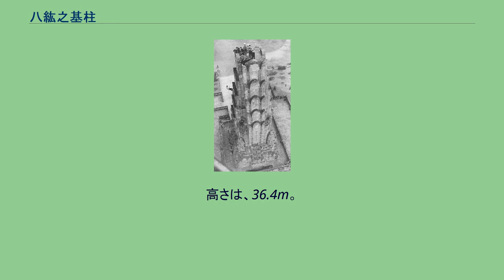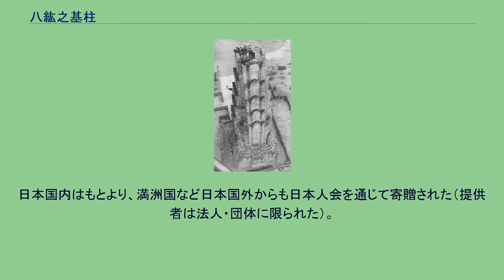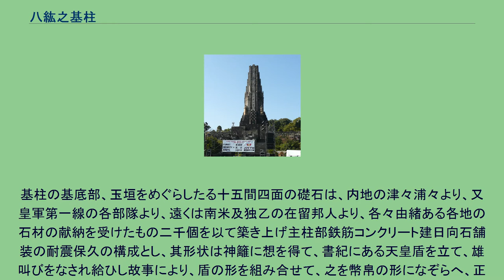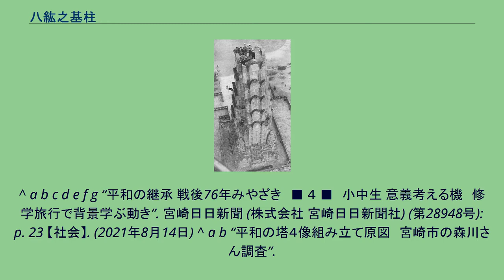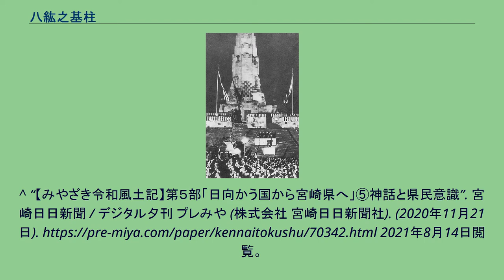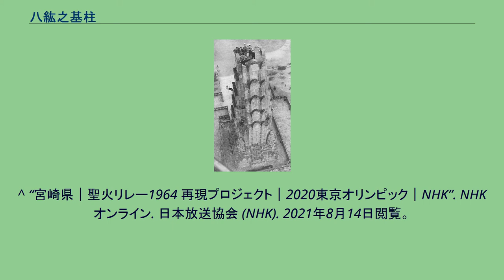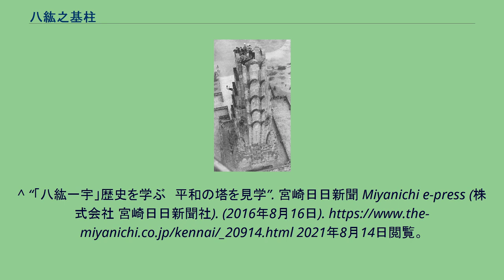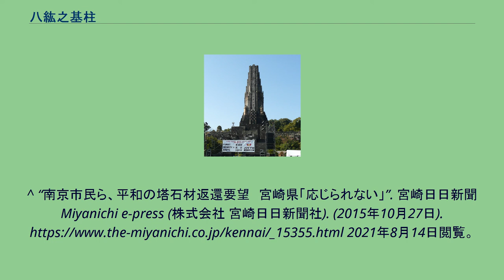八紘之基柱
八紘之基柱（あめつちのもとはしら）は、宮崎県宮崎市の平和台公園に位置する塔。
現在の名称は「平和の塔」。
また正面に彫られた「八紘一宇」の4文字から「八紘一宇の塔」ともいう。
八紘之基柱竣工式 八紘之基柱の全景は、1944年に発行された十銭紙幣の表デザインに採用されている。
1940年の神武天皇即位紀元（皇紀）2600年を祝うにあたり、国は紀元二千六百年奉祝事業として宮崎神宮の拡大整備事業を行うことになった。
そして宮崎県当局も「紀元二千六百年宮崎県奉祝会」を立ち上げ、県を挙げて奉祝することになった。
当時の知事相川勝六（奉祝会会長も兼任）は、「八紘一宇の精神を体現した日本一の塔」を作る事を提案し、実行に移すことになった。
相川知事は大阪毎日新聞・東京日日新聞（いずれも毎日新聞の前身）に頼み、この塔を設計する彫刻家を公募した。
そして名乗りを上げたのが日名子実三である。
日名子は「報酬は一文もいらぬから是非自分にやらせて下さい」と申し出て、相川知事も日名子の熱心さと彫刻家としての名声から、この申し出を了承することになった。
相川知事は条件として、「何ヶ月間か宮崎県内を巡り、その風物に触れて構想を練ってほしい」と注文を出し、日名子もこれを受け入れた。
そして宮崎神宮に参拝した際に、日名子は御幣を見てインスピレーションを感じ取って、これに盾を組み合わせたデザインにしたという。
場所について、相川知事は当初神武天皇縁の地である「皇宮屋（こぐや）」を考えていたが、県の幹部より皇宮屋の北部の台地を勧められ、実際に現地を訪れた結果、この地に建造することになった。
1939年（昭和14年）3月、日名子は模型を完成させ、相川知事の了解を得た。
5月20日から工事開始。
県内から動員された学徒を中心とする、延べ約6万人の労働により翌1940年（昭和15年）11月25日に完成し、高松宮宣仁親王を迎えて落成式典が行われた。
ロッククライミングの練習場にされた塔 戦後の1946年（昭和21年）にGHQの命により、「八紘一宇」の碑文と武人の象徴であった荒御魂（あらみたま）像が撤去された。
塔内部の奉安庫に収納されていた秩父宮雍仁親王の揮毫「八紘一宇」も撤去・処分の対象となったが、宮崎県職員によって密かに運び出され、宮崎神宮の倉庫内に隠された。
1957年（昭和32年）、「平和の塔」に改称。
一時はロッククライミングの練習場代わりに使われるほど荒廃した。
1962年（昭和37年）に荒御魂像が、1965年（昭和40年）に「八紘一宇」の文字が復元された。
これらの復元を主唱した県観光協会会長の岩切章太郎に革新政党や労働組合が抗議に訪れたが、「日名子の芸術作品だから元に戻すのが当然」と追い返したという。
1964年（昭和39年）9月10日には、東京オリンピックの聖火リレーのスタート地点となった。
「世界平和を謳うオリンピックの精神と『八紘一宇』は同義」との意見が広がるにつれ、平和のシンボルとして県民に親しまれるようになる。
正面には「八紘一宇」の文字（秩父宮雍仁親王筆）が刻まれ、四方に武人である「荒御魂（あらみたま）」、商工人である「和御魂（にぎみたま）」、農耕人である「幸御魂（さちみたま）」、漁人である「奇御魂（くしみたま）」の信楽焼の四神像が配置されている。
塔内部は空洞になっており、「厳室」と呼ばれている。
厳室入口の青銅製の扉には、神武天皇が美々津から出航する場面が彫られている。
厳室内には、塔に彫られた「八紘一宇」文字の元となった秩父宮の真筆が安置されている。
また日名子の作品である8個のレリーフ（大国主命国土奉還、天孫降臨、鵜戸の産屋、橿原の御即位式、明治大帝御東遷、紀元二千六百年興亜の大業、太平洋半球、大西洋半球）が架けられている。
ただしこれらのレリーフは石膏でできており、劣化しやすいため、厳室内は原則非公開となっている。
高さは、36.4m。
1,789個の切石（縦45センチ・横60センチ・幅15センチ）が礎石として使われている。
日本国内はもとより、満洲国など日本国外からも日本人会を通じて寄贈された（提供者は法人・団体に限られた）。
※漢字は常用漢字に改めた。
八紘之基柱は、紀元二千六百年に方り、宮崎県奉祝会は、八紘一宇の御精神を、悠久に、一代建造物として、具現し奉り、皇民精神修養根本道場たらしむべく、畏くも秩父宮殿下の、御染筆を賜り、官幣大社宮崎神宮の北...